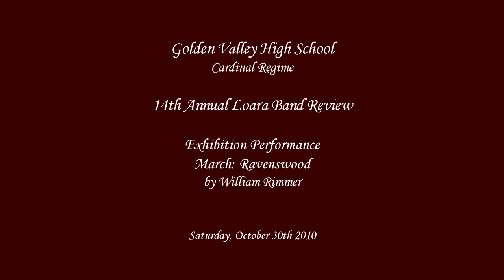Golden Valley HS - Ravenswood - 2010 Loara Band Review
From Merced, CA
The Golden Valley High School Cardinal Regime performing their march entitled Ravenswood by William Rimmer at the 14th Annual Loara Band Review held in Anaheim, CA on Saturday, October 30th 2010.

Comments only - No Scores - The band did an exhibition performance only